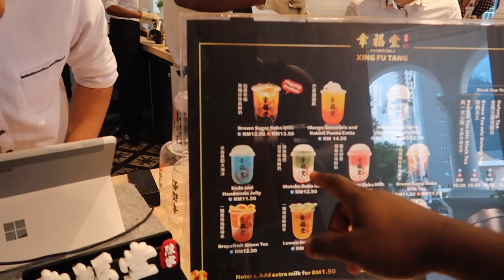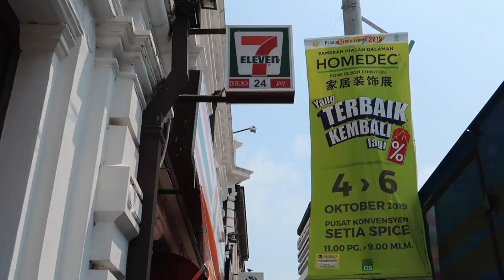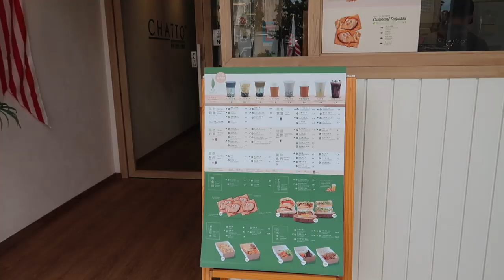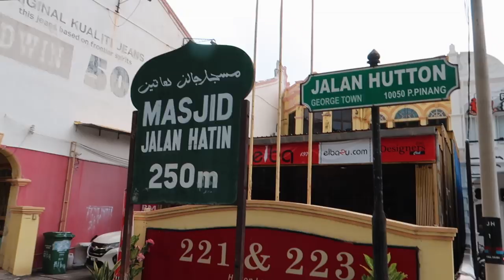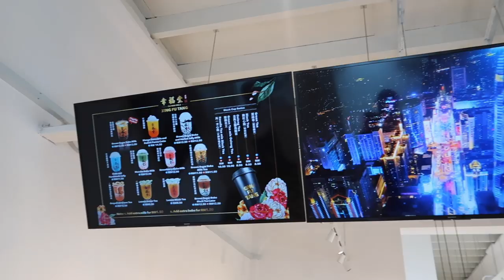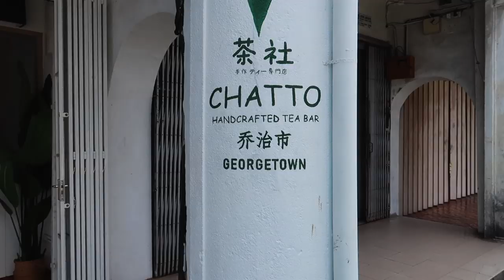Famous Taiwanese BOBA Tea 🧋in Penang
Brown Sugar boba milk tea is one of those thing I never Thought I should Make a video about but it appears here in Southeast Asia people don't just love brown sugar bubble tea but they are crazy about it.. I means seriously it Madness. So, I thought I should give it try and going around George Town, Penang to taste the best of Pearl, creamy and freshest bubble milk tea in Malaysia food captial so called Penang.

The the first people I stopped by was near to the place I was staying and the lady that served me was very lovely and of course pretty yeah I said it LMAO LOL!
Anyways, she was very friendly and boba bubble tea was really good for my first ever Taiwanese/Malaysian milk tea and it cost RM9.90

As for the second let's say it was my favourite because it was extra creamy and simple top it for me without any disputing.
Chatto Handcrafted Tea Bar
Cost: RM10.90

Finally, I went to the most famous one which was the Xing Fu Tang and yes it massive clean and very instagram friendly vibes and I tell you what I really like the unique display and the ladies making the boba bubble tea right in front of you which I think was very cool and interactive.
Xing Fu Tang White House
cost: 13.50